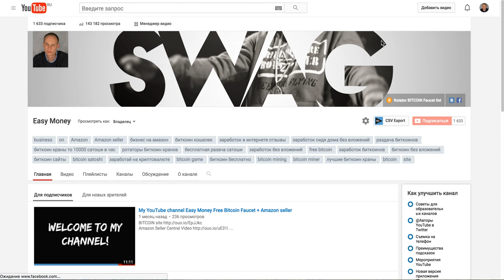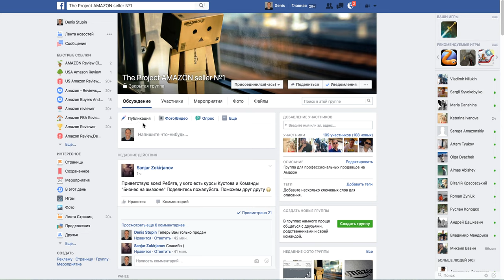Амазон как правильно делать бесплатные раздачи товаров и получать отзывы на амазоне для бизнеса